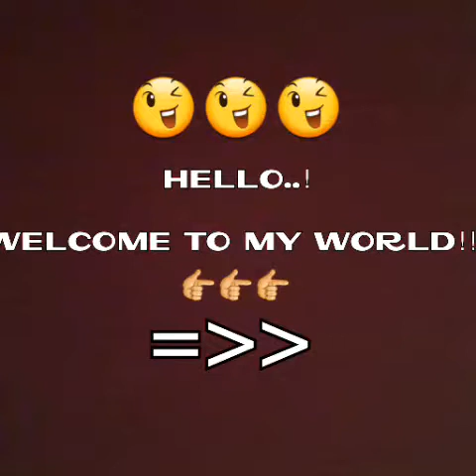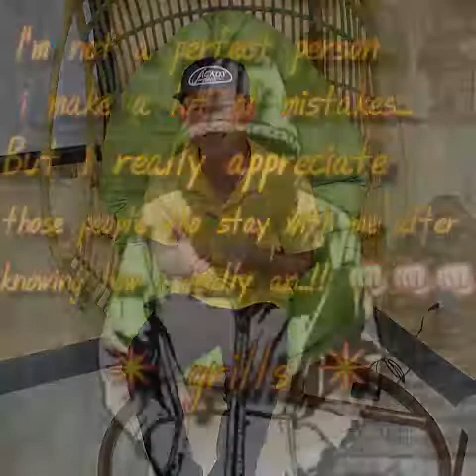GRILLS' PHOTOS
i just love myself☺☺☺